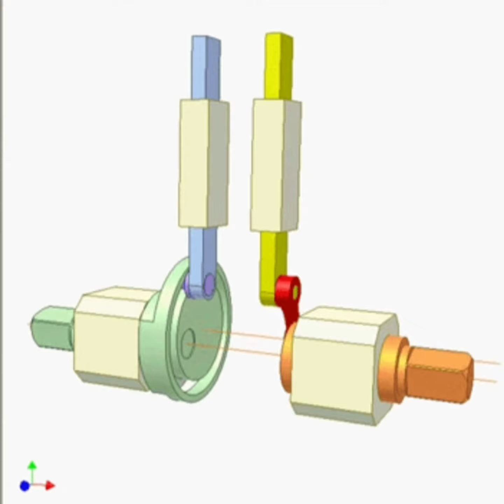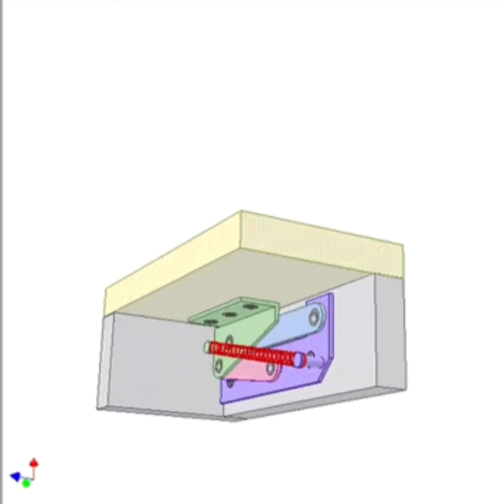mechanism ideas part23||mechanisms